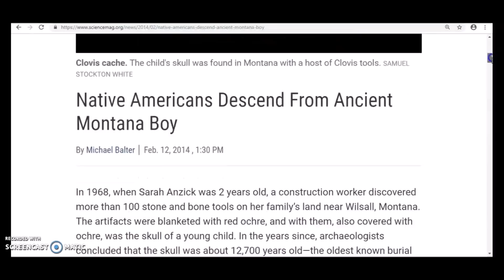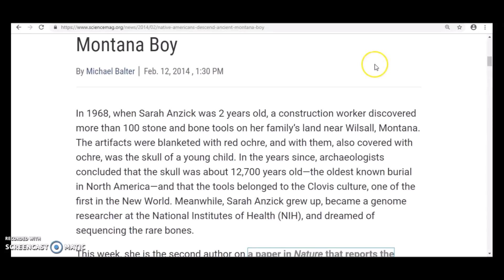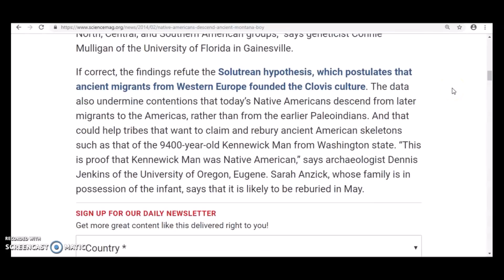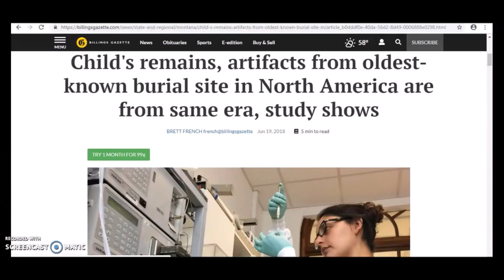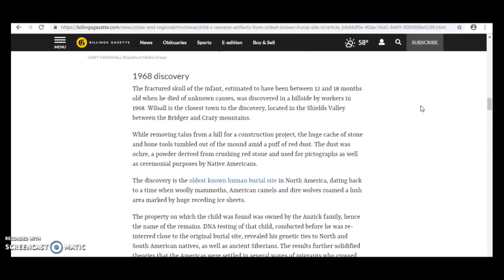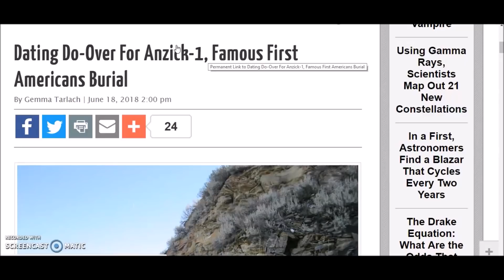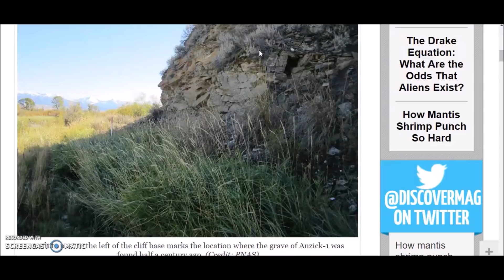Anzick-1 ~ Montana's 12,000 Y.O. Child Burial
A small child's remains that were ceremonially buried near Wilsall, Montana were dated between 12,700 and 11,700 years old.  I go over the research and an obvious strange feeling about this child, the dates and location. What happened to this small child and his relatives?

Hancock and Carlson talk Younger-Dryas Catastrophe at Earth-Keeper '18 conference